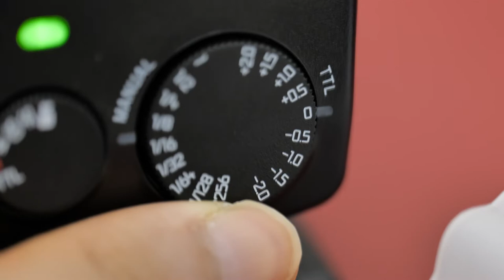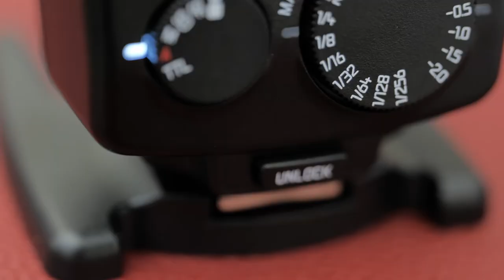Leica SF40 閃光燈 Flash 14624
SF40易於操作的，提供了全系列功能， 諸如無線TTL模式、高速閃光同步與9種視頻光源功能。
閃光指數在24mm ～ 105mm焦距內達到40，小巧的尺寸使之成為一個理想的旅行伴侶。

主店地址:
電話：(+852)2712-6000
辦公時間：星期一至六 11:30 ~ 20:00
公眾假期:11:30 ~ 19:00
星期日休息

星際分店地址:
辦公時間：星期二至六 12:00 ~ 21:00
星期日、一及公眾假期12:00-20:00
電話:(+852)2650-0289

M&K Kamera
Main shop
Rm.1102 Lee Wai Commercial Building,
1-3A Hart Avenue, T.S.T., Kowloon, Hong Kong.
Business hour: Monday to Saturday 11:30 ~ 20:00
Public holidays 11:30 ~ 19:00, Sunday close
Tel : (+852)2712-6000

SimCity Branch:
Business hour: Tuesday to Saturday 12:00 ~ 21:00
Sunday,  Monday, Public holidays 12:00 ~ 20:00